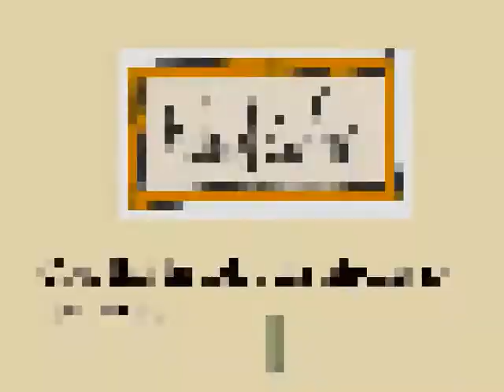"Look What You Did" (High Speed Drawing) - by Michael Carlton